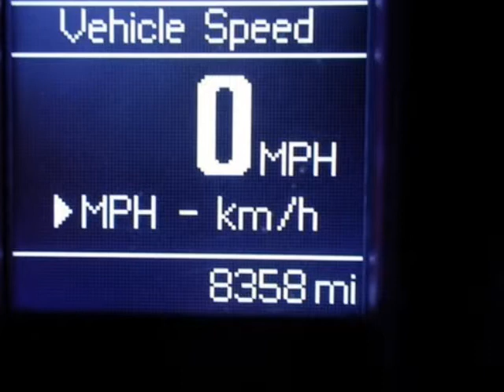2011 DODGE Charger 4dr Sdn RT AWD Springfield NJ New Jersey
2011 DODGE Charger 4 Door Sedan RT AWD

Autoland
Springfield, NJ